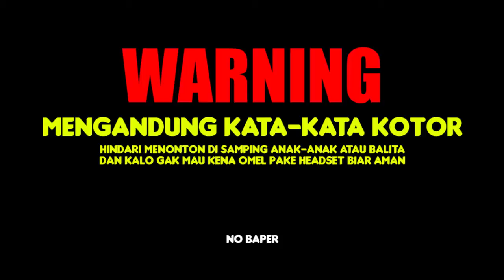MOBILE LEGENDS FUNNY MONTAGE PART 91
SPEK KOMPUTER :
16gb ram
monitor lg
ps4
elgato hd60s

MUSIK OUTRO :
efei - cyber samurai